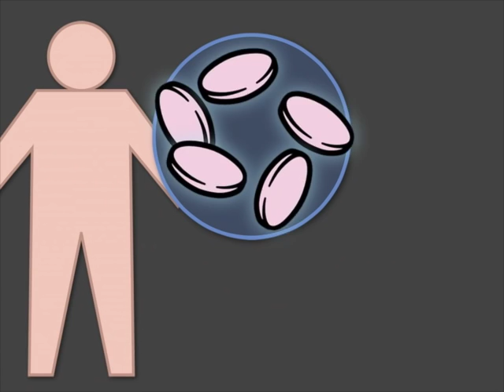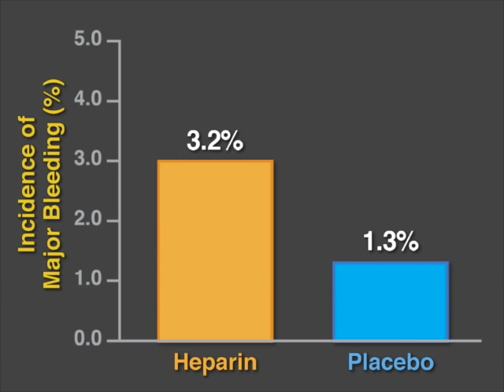The BRIDGE Trial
Patients with atrial fibrillation are at increased risk of stroke. Warfarin anticoagulation is often used to reduce risk, but it is usually stopped perioperatively. Temporary “bridging” with heparin is common, but is it necessary? New research findings are summarized in a short video.

See the NEJM article: "Perioperative Bridging Anticoagulation in Patients with Atrial Fibrillation"